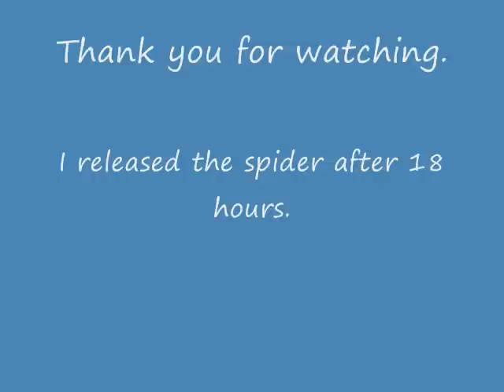Arkansas Chocolate Tarantula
found this walking across my dads yard.